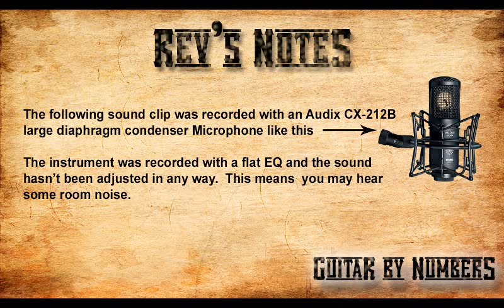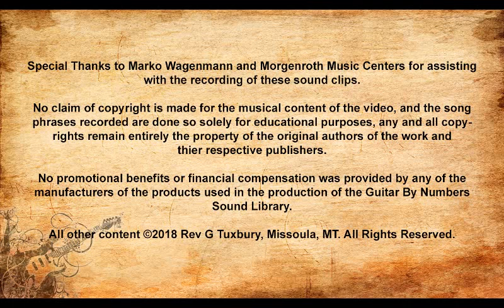GuitarNatomy Sound Library: Auditorium Size Guitar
This clip features a Taylor 214CEDLX Auditorium size acoustic guitar.

It was recorded using an Audix CX-212B large diaphragm condenser directly in to an audio interface and DAW software.  It was recorded with a flat eq, and no adjustments were made to the sound during or after recording, because of this there may be some room noise.

Guitar By Numbers products are available at      .

Special Thanks to Morgenroth Music Fun Trade stores and Electronic Sound and Percussion for supporting my work.